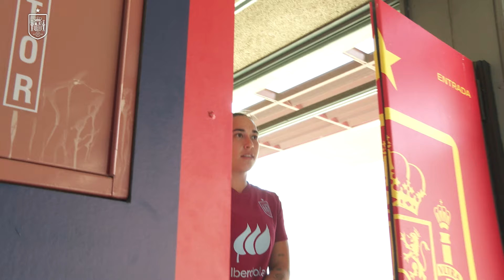El sueño olímpico de Cata Coll | 🔴 SEFUTBOL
La guardameta de la Selección Española está a las puertas de culminar un año histórico que comenzó con el Mundial de Australia y Nueva Zelanda y que, seis títulos después, puede cerrarse con una medalla olímpica en la primera participación de la Selección Española Femenina de Fútbol en unos Juegos Olímpicos.